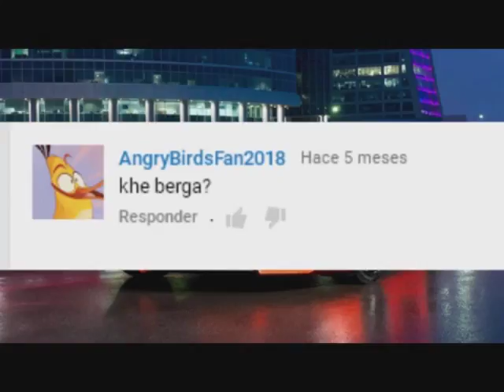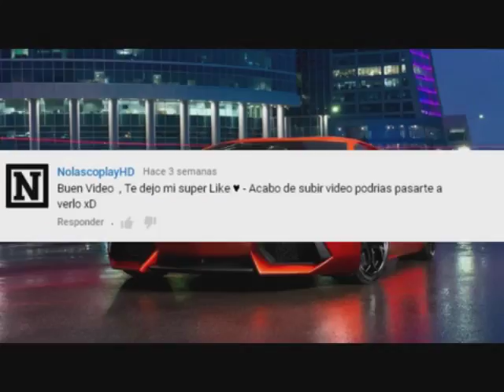ofrecen sexo en la television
VE LA DESCRIPCION